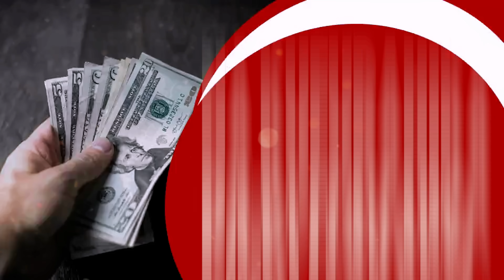HAYA NDIYO YALIYOPELEKEA VILIO/ SIMANZI NA MAJONZI KARIAKOO BAADA YA KUPOROMOKA JENGO LA GOROFA